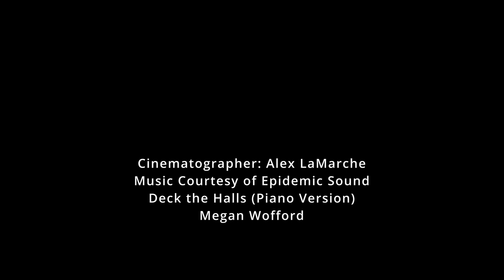2022 Festival of Lights: 13 Shattuck Drive